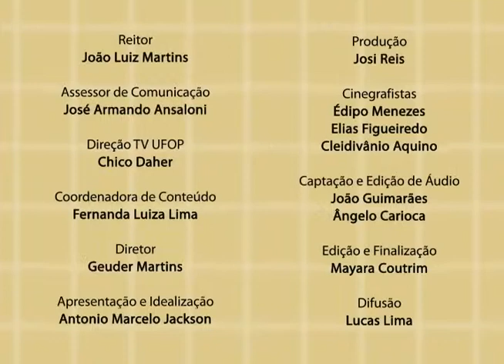Com Ciência – Ricardo Gomes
O programa “Com Ciência”, apresentado pelo professor Antônio Marcelo Jackson, discute temas abordados em sala de aula, bem como pesquisas realizadas na UFOP. Oriente e Ocidente é o tema central deste episódio do programa. O professor Ricardo Gomes fala sobre a influência cultural entre os dois lados do mundo.